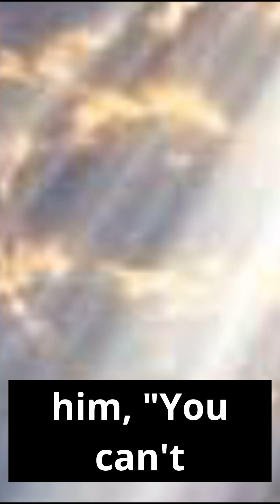GEOLOGICAL RESEARCH ON MOUNT SINAI WILL CONFIRM THE QURAN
Quran says the Prophet Moses talked to Allah in the sacred Valley Tuva of Mount Sinai.
Quran also says, when the Moses wanted to see his Lord, Allah answered him ‘’You can’t see me. But look at the mountain, if it remains firm in its place, then you will see me. When his Lord unveiled the light on to the mountain, crushed it into stone and sand particles and Moses fell down unconscious.
When you look at the summit of this mountain which is 2285 meters high, Amazingly you’ll see the rocks breaking into pieces and crumbling away. Furthermore, you will be impressed by the appearance of the mountain’s top as if melted and exploded.
Quran says, mountain was lifted over the Israelites as if it were a cloud and they thought it would fall on them. After their promise was taken from them, we lowered the mountain into its place.
As a result of this miracle there must be some cracks and split traces on the bottom or any above level of the mountain which is lifted up and then landed down.
Scientists must research with satellite imaging and Nasa’s radar interferometry data to scan the millimetric subsidence and rise movements on the mountain.
Seismic traces of the geological connection of mountain with the fault lines in the region should be analyzed.
Archaeological geophysical research should be carried out by mapping the underground deviations with magnetometers or electrical resistance measurements.
Besides, the rocks and rock fragments on the top of the mountain should be examined to determine the geological causes of the scorched appearance by taking on a reddish and brown colour on the top of the mountain.